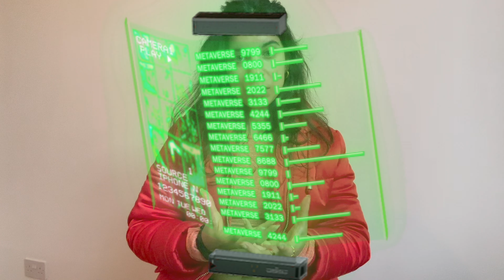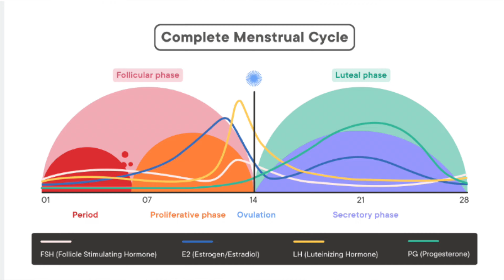10 **FITNESS HABITS** I wish I knew 5 years ago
Here are 10 quick useful Fitness Habits I've learnt and collected over the last 5 years I wish I had known at the beginning of my Health and Fitness Journey.

They are:
 free (or v cheap!),
easy
and can be implemented straight away!

If you have anymore to add please write them in the comments below this video.

Jade x